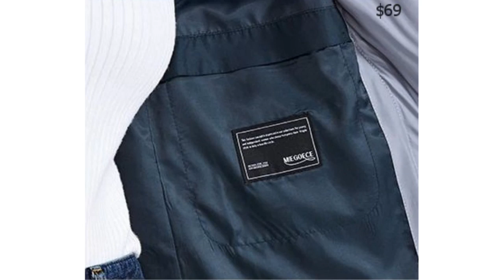Women's clothing AliExpress. Warm Jacket Hood Coat Collection Real Bio Parka Made Women's with.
MIEGOFCE 2019 Winter Collection Women's Warm Jacket Made With Real Bio Parka Women Windproof Stand-Up Collar With Hood Coat.